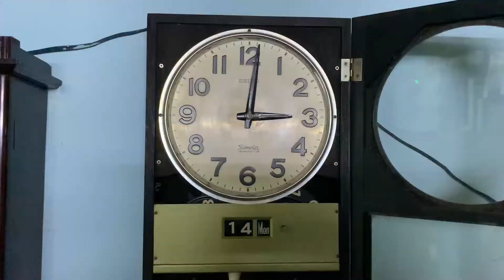Sửa đồng hồ treo tường SEIKO SONOLA không đánh chuông - repair SEIKO SONOLA wall clock no bell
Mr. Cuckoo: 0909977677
     Video chia sẻ cách sửa đồng hồ treo tường SEIKO SONOLA của nhật  không đánh  chuông do hư bánh răng trục vít kéo hệ thống điểm chuông bằng cách gia công trục vít mới theo cách đơn giản ai cũng làm được.